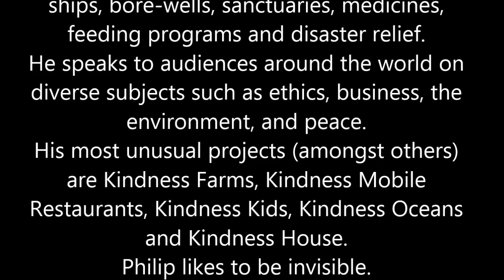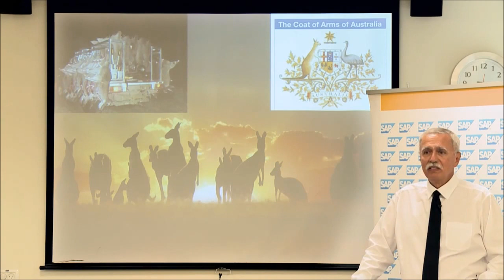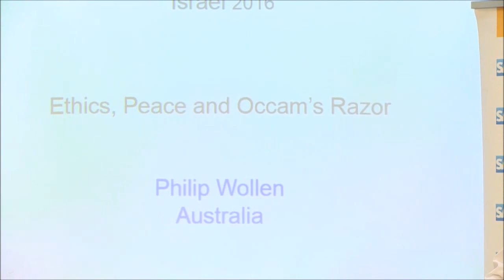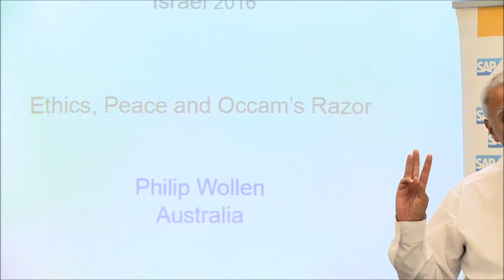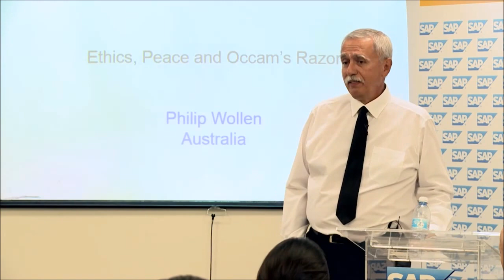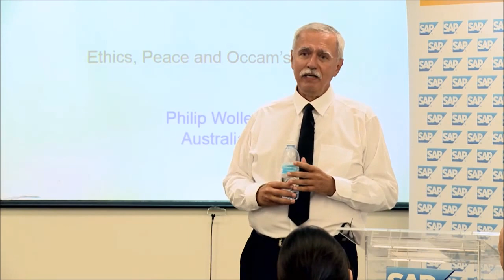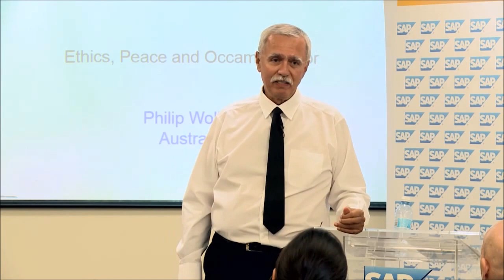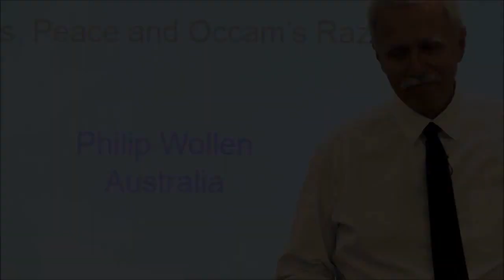Philip Wollen - ‘Swiss Army Knife’ Solution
Former Citibank VP Proposes ‘Swiss Army Knife’ Solution to World Crises -- Philip Wollen Lecture at SAP Labs Israel